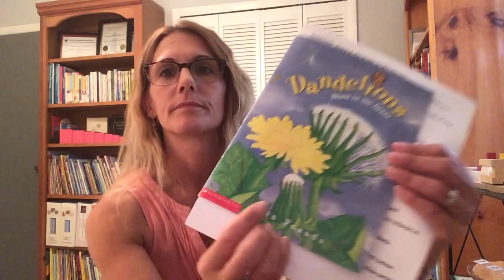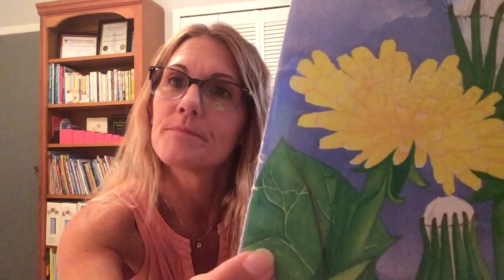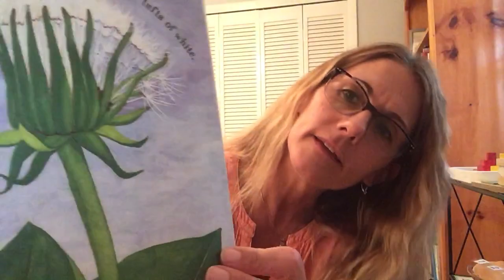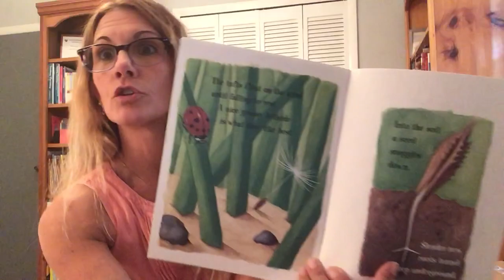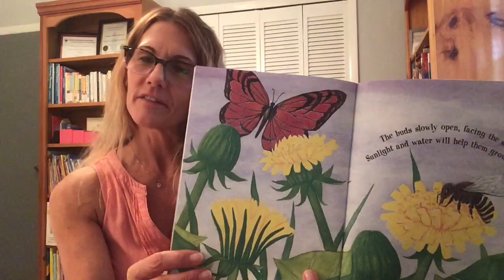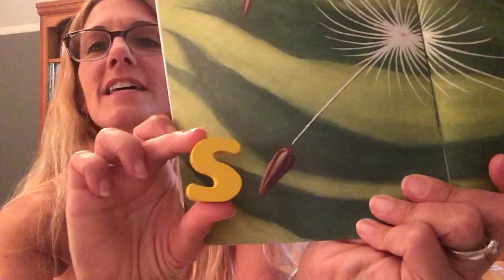Pre-Primary Toddler Circle Time with Miss Monique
In this video your child can join in for circle time.  “Life Cycle of a Plant”.  Songs, finger plays, counting, colors, letter sounds and theme based educational content.